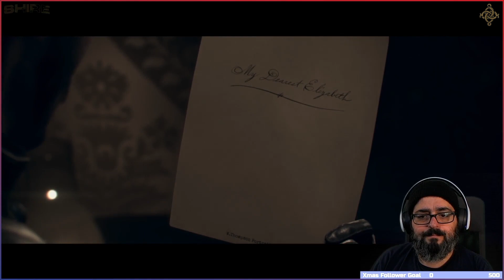The Order 1886 - 16 - Fancy Seeing You Again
It's been a long time since I've had the idea of playing this game. To be quite honest I a little ashamed I waited this long but no more! Today is the day I bring you the play through of The Order: 1886. Truthfully, it was Team Chat Podcast's high praise of the game that pushed me forward to play it probably a lot earlier than I would have. Lastly, I am playing this PS4 title on my new PS5 so we should get some solid performance! Alright, sit back, relax and prepare to have some fun!

Artist: The Weirdist
"Tamika"